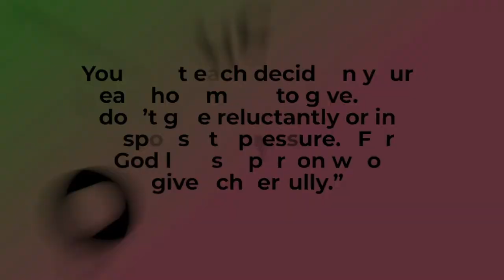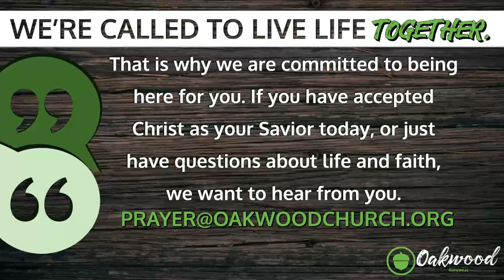“Freedom”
“Easter Message”
(in sync)
April 3 & 4, 2021
Pastor Frank Radcliff
(Unless noted, all scripture quotations taken from the NLT)
Join Oakwood Church "LIVE!" A powerful time of contemporary worship and a practical message you can relate to. Licensing rights are purchased and maintained via dual streaming and performance licenses. One set provide from Christian Copyright Licensing International (CCLI), and another provided from Christian Copyright Solutions (CCS). The latter provides streaming rights to "over 20 million Christian and secular songs from the combined catalogs of ASCAP, BMI and SESAC". (Licenses: WCL#9241, CCLI1359682, CSPL019833)